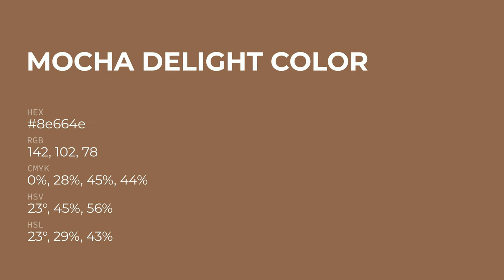Mocha Delight color 8e664e hex Cool Brown color 8e664e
What color is Mocha Delight ? 8e664e hex, Cool Brown color 8e664e

Hex 8e664e Color Code is also known as Mocha Delight color

Hex 8e664e Color code in RGB color code model is created after adding 55.69% red color, 40% green color and 30.59% blue color.
Hex 8e664e Color code in CMYK color (process color) code model is generated after subtraction of 0% cyan, 28% magenta, 45% yellow, 44% black.